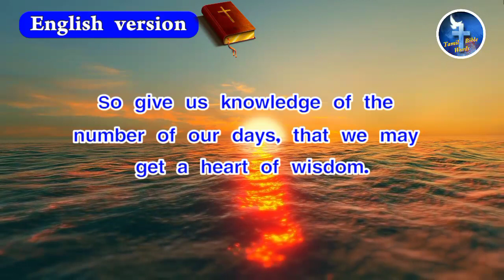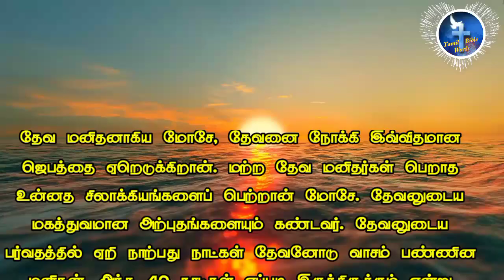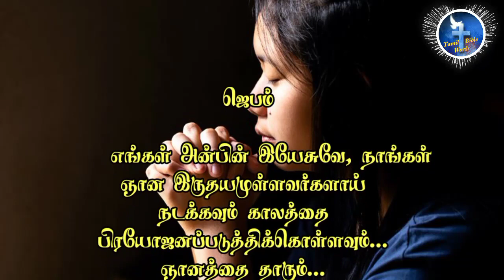இன்றைய வசனம் | Today's Bible verse in Tamil | 03-03-2022 | Tamil Bible words